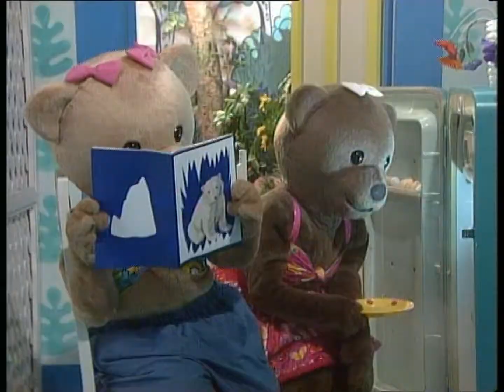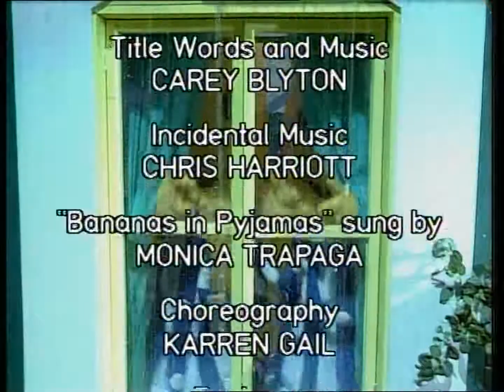Bananas in Pyjamas - Ep. 148 - Rain Dance | 50p